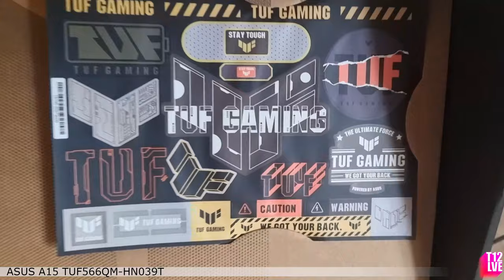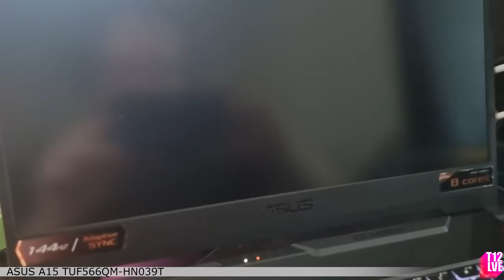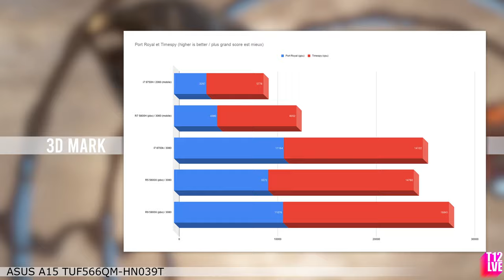ASUS LAPTOP A15 TUF566QM UNBOXING & BENCHMARKS (Ryzen 5800h/3060)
ASUS A15 TUF566QM-HN039T
Unboxing
Benchmarks
Ryzen 7 5800H
RTX 3060 6Go
NVME 512
16Go DDR4 3200mhz
1080p 144hz

00:00 Intro
00:06 Presentation
00:17 The Box / La boite
00:30 Unboxing
00:35 Stickers / Box Content / Contenu de la boite
00:48 The Laptop / La bête
01:41 Benchmarks
01:50 SSD BENCHMARK & Model
02:00 WIFI 6 BENCHMARK
02:10 3D MARK BENCHMARKS (Comparaison)

ASUS ROG G513QM-HN011T PC Portable Gaming 15-15.9 FHD (AMD Ryzen R7-5800H, RAM 16G DDR4 (2x 8G - 3200Mhz), 512GB SSD, RTX 3060 - 6GB GDDR6, WINDOWS 10)

ASUS TUF FX516PR-HN033T PC Portable Gaming 15-15.9 FHD (Intel i7-11370H, RAM 16GB, 512GB MVMe M.2 PCIe SSD, RTX 3070 - 8GB GDDR6,

ASUS ROG G513QR-HF010T PC Portable Gaming 15-15.9 FHD (AMD Ryzen R7-5800H, RAM 16G DDR4, 1TB Gen 3.0 SSD, RTX 3070